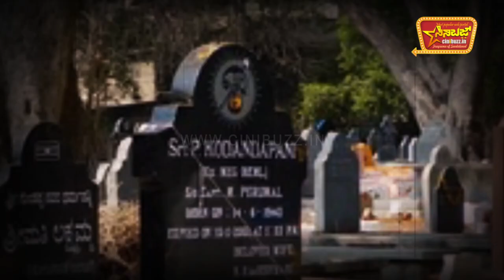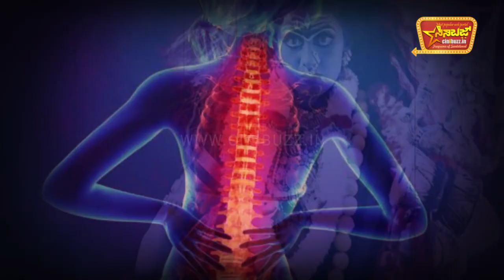ರಾಧಿಕಾಗೆ ಕಾಳಿ ಕಾಟ!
ಭೈರಾದೇವಿ ಅನ್ನೋ ಸಿನಿಮಾ ಮಾಡಲು ಹೋಗಿ ನಟಿ ರಾಧಿಕಾ ಬೆನ್ನು ಮುರಿದುಕೊಂಡಿದ್ದಾರೆ. ಸ್ಮಶಾನದಲ್ಲಿ ಚಿತ್ರೀಕರಣ ಮಾಡುವಾಗ ಅಡೆತಡೆಯಾಗದಿರಲಿ ಅಂತಾ ದಿನಕ್ಕೊಂದು ಕುರಿ ಬಲಿ ನೀಡಲಾಗುತ್ತಿದೆ. ಆದರೂ ಸಮಸ್ಯೆಗಳನ್ನು ತಪ್ಪಿಸಲಾಗಿಲ್ಲ. ಈ ಕುರಿತ ಕಂಪ್ಲೀಟ್ ಡಿಟೇಲ್ಸ್ ಇಲ್ಲಿದೆ.